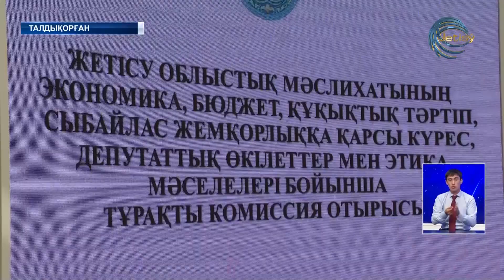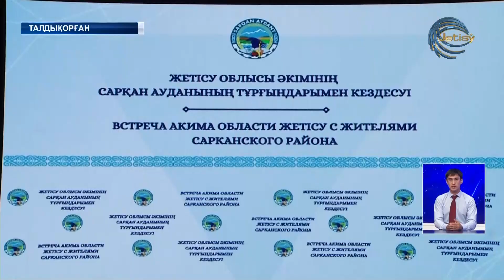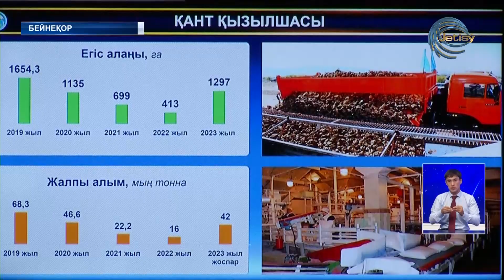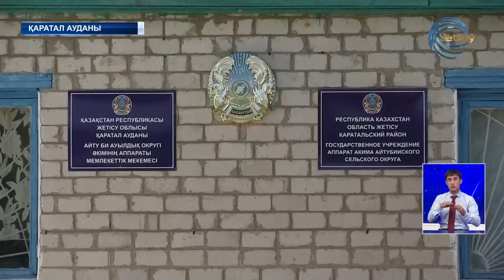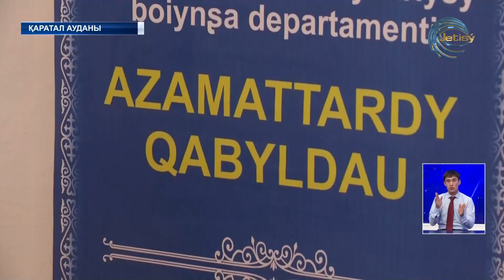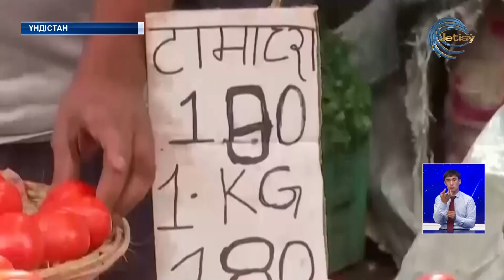ЖЕТІСУ ЖАҢАЛЫҚТАРЫ (27.07.2023) 20:30